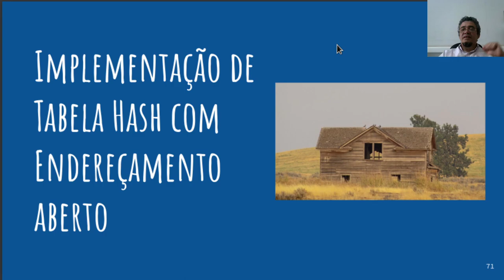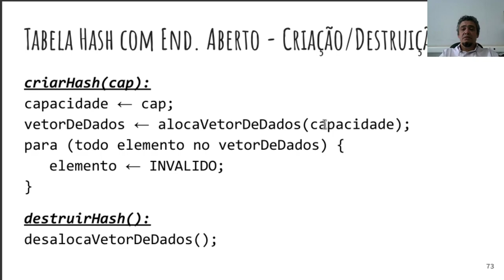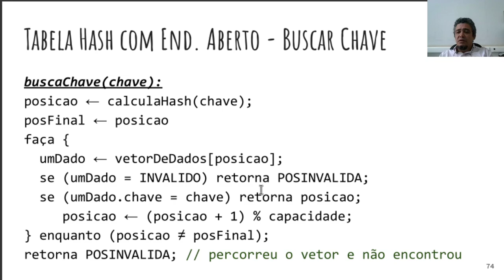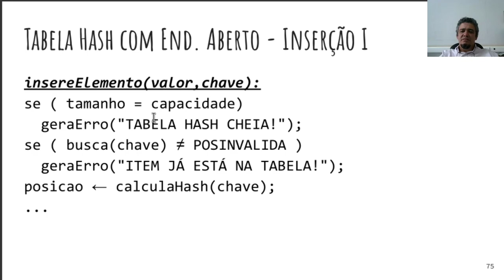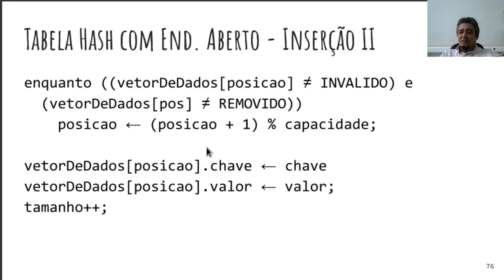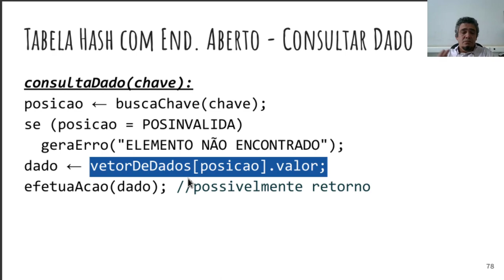Tabelas Hash - Tratamento de colisão por endereçamento aberto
Último vídeo sobre aspectos teóricos de tabelas hash. Neste vídeo abordamos o tratamento de colisão por endereçamento aberto. 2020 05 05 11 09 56